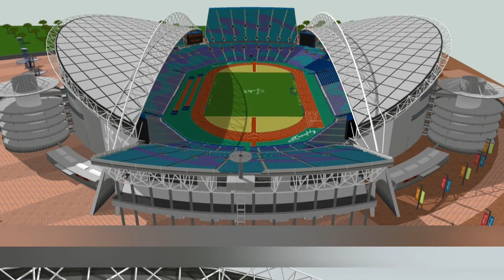3D Stadiums - Sydney 2000 Olympic Stadium